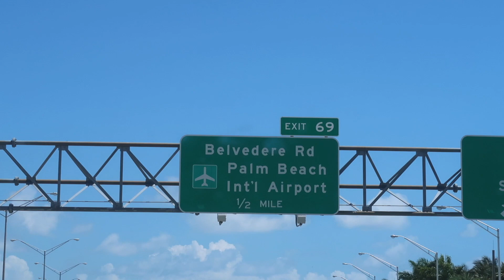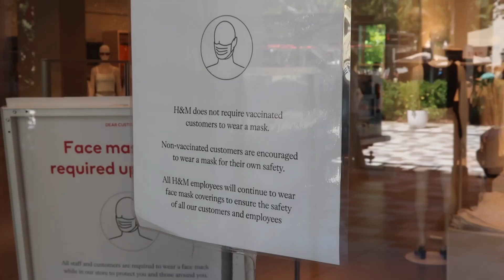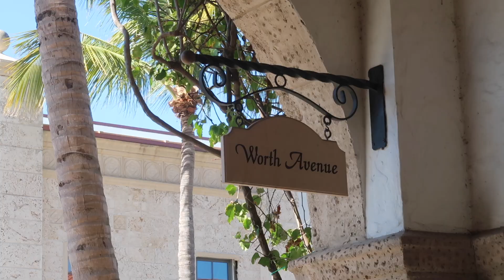MIAMI VLOG II: Roadtrip a Palm Beach + Shopping I Violeta Colombo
Nos fuimos por el día a Palm Beach!